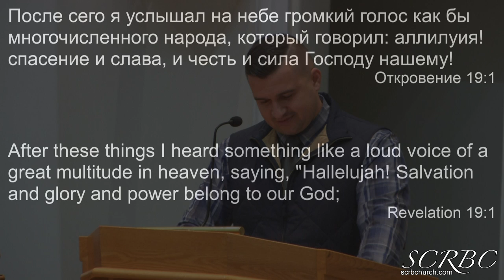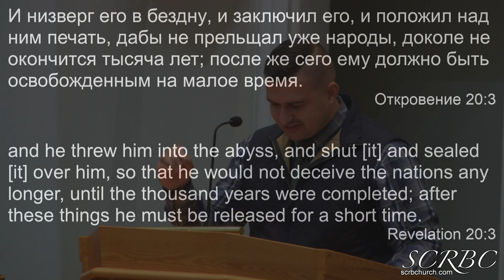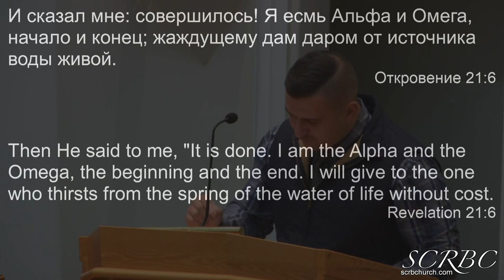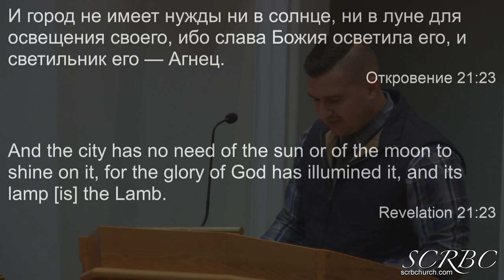Revelation - Ilya Aseyev 2019 10 27